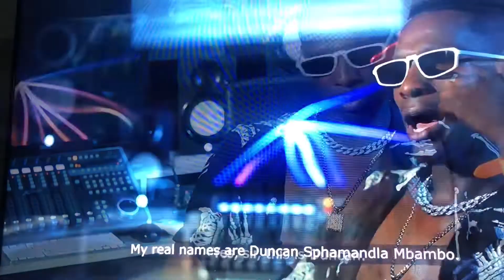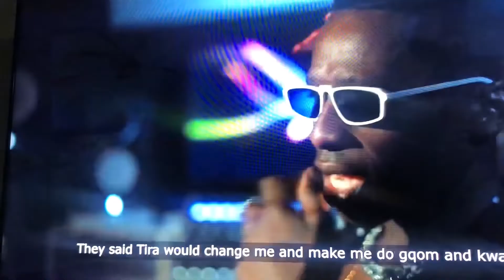How Afrotainment changed the game | Cassper vs DJ Tira | Mampintsha dragging Tira | Behind the Label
We discuss episode 5 on the bashing the label series please join in through the comments section.

Videos narrated by djhonxho
Beats by djhonxho